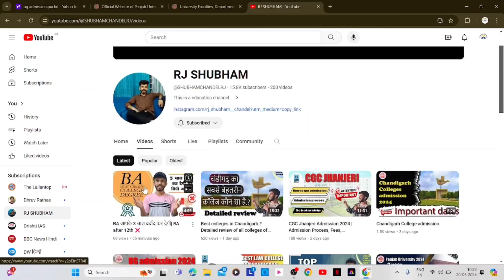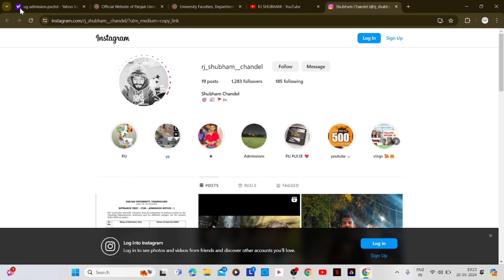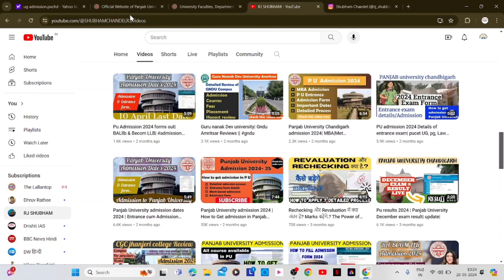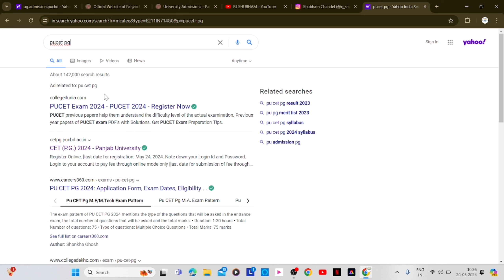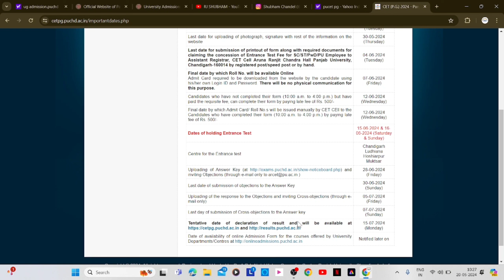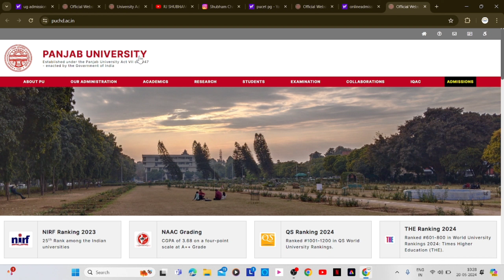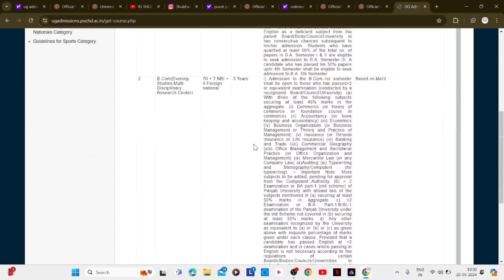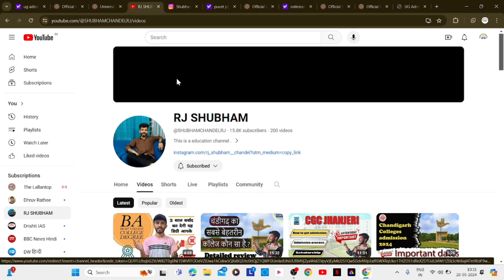Panjab University Admission dates 2024 | Important dates & last date| BA, BCom, MA, Law & all course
Hii guys •

For Call and WhatsApp support

"In this video, we'll guide you through the  admission important admission dates of Panjab University Chandigarh"

Topic:- Panjab University Admission dates 2024 | Important dates & last date| BA, BCom, MA, Law & all course